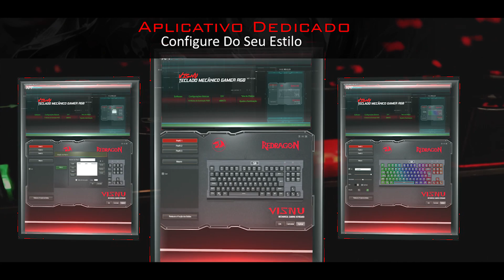Redragon Visnu RGB K561 (Outemu DIY) - Teaser de Produto (Redragon Brasil)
A arma certa para seu game.